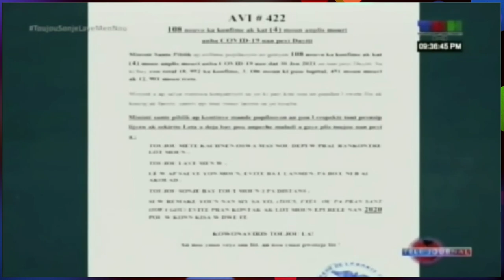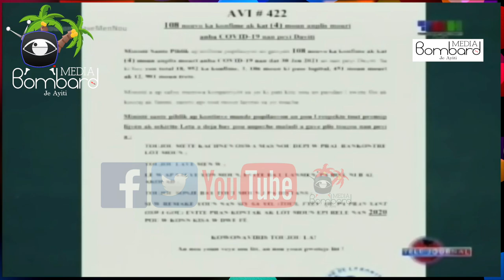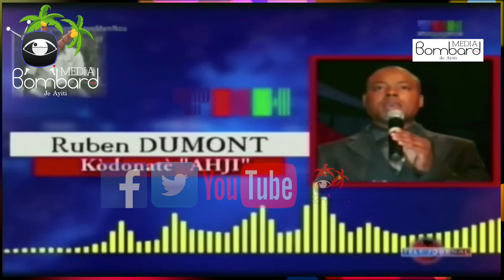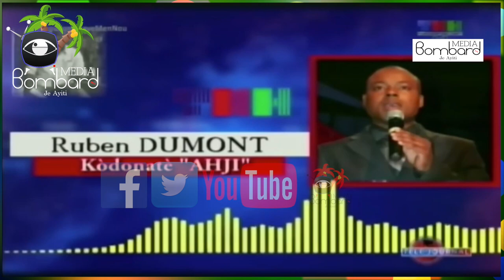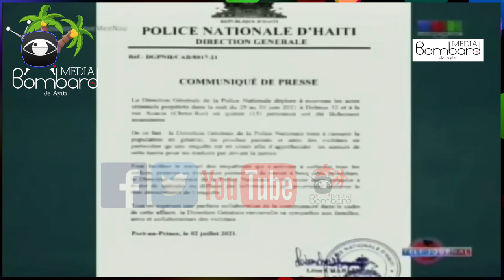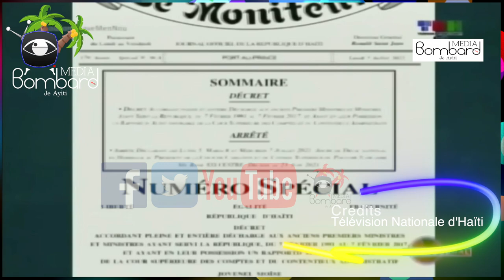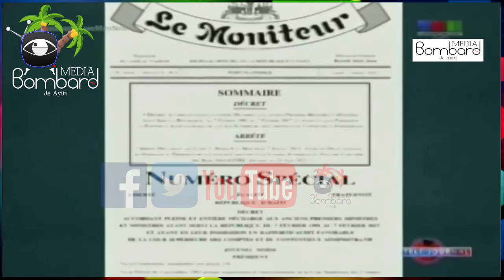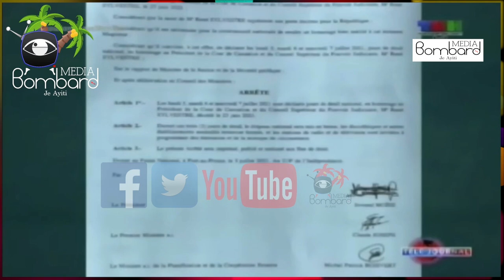Prezidan Jovenel Mete Ariel Henry Kòm Nouvo Premye Minis a.i. Haiti (Ofisyèl)